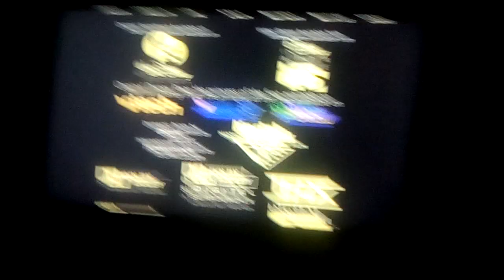The Princess and the Frog end credits